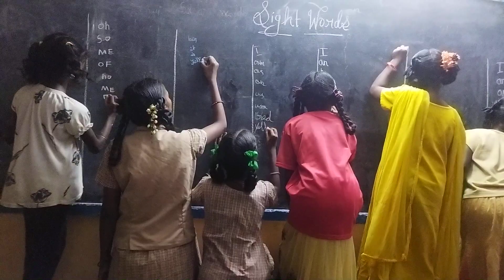sight words ஆர்வமாக போட்டி போட்டு எழுதும் இல்லம் தேடி கல்வி செல்வங்கள்🥰